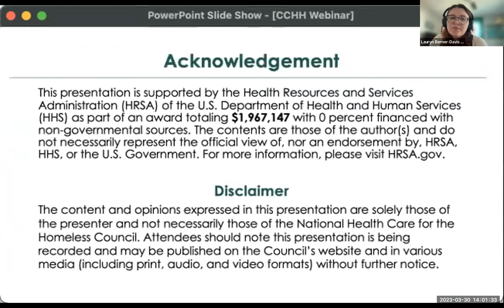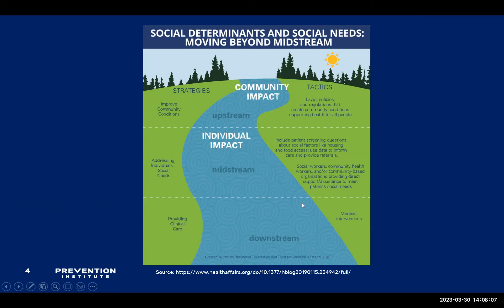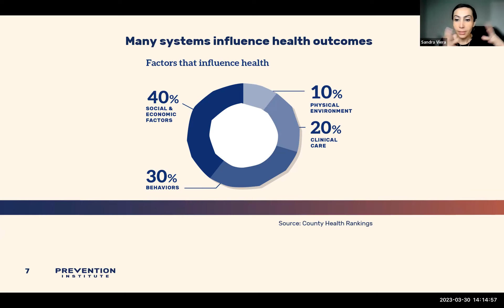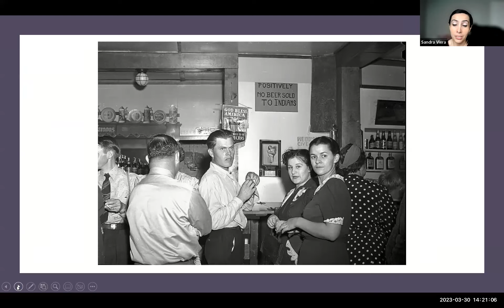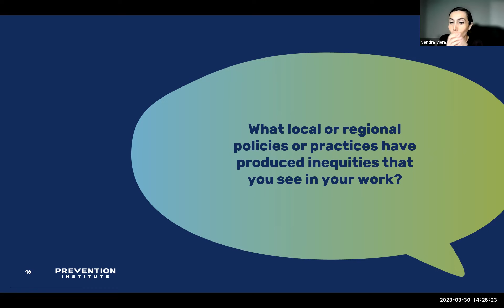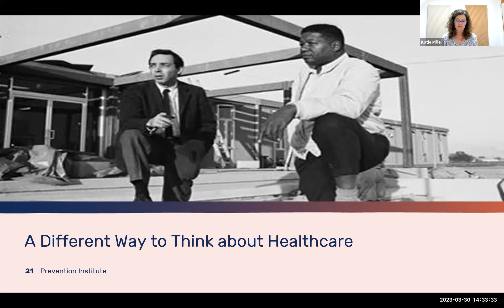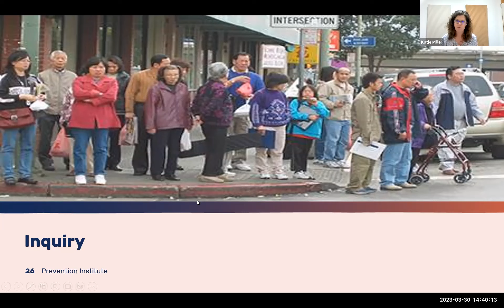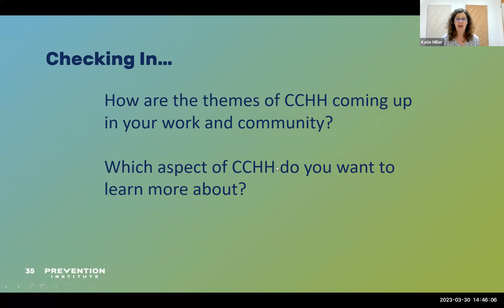Introduction to the Community-Centered Health Home Model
Health Care for the Homeless providers serve a population with complex health and social needs. One of the main challenges to improving health for people experiencing homelessness is the ability to address the social determinants of health including access to housing, food, transportation, employment, and other resources. Building innovative, cross-sector community partnerships is one way to accomplish this goal. Developed by the Prevention Institute, the Community Centered Health Home (CCHH) model builds on the concept of PCMH while integrating a whole person, SDOH framework grounded in equity and justice. A CCHH not only acknowledges that factors outside the healthcare system affect patient health outcomes, but actively participates in improving them. Join us for our first session in the series!